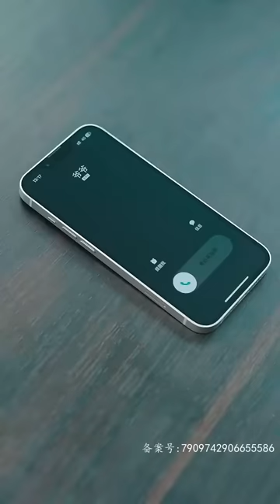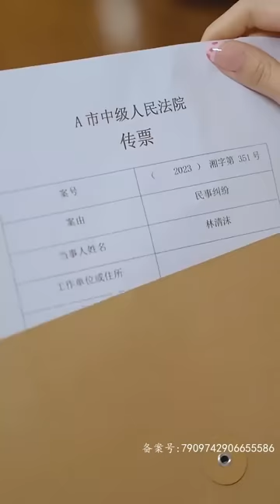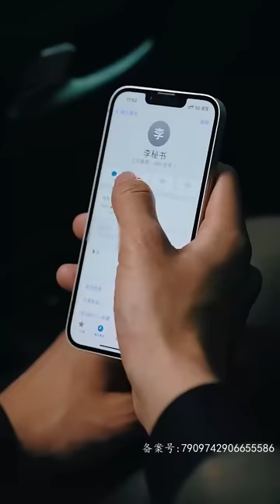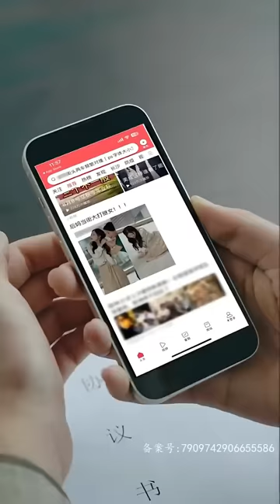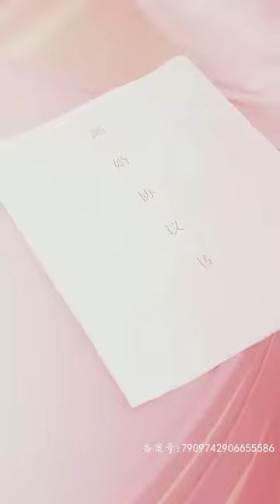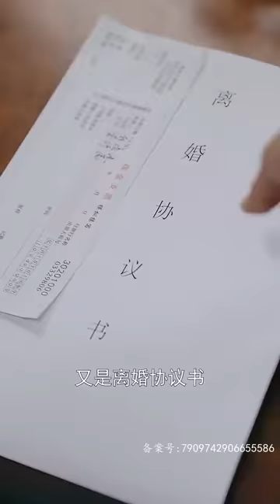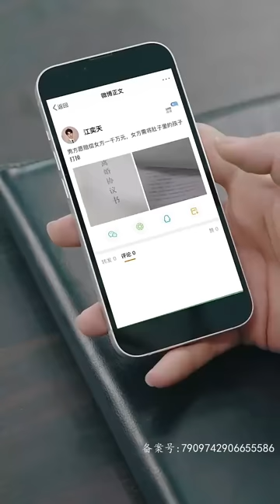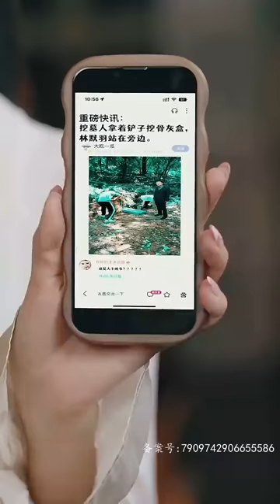我大鬧前夫的婚禮，可是他不聽我的解釋，還把我送進精神病院，後來他竟然主動求我回來，他心裏原來還有我..🍺全集#甜宠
影篇講述的是有關愛情的故事，從中我們可以學習到我們在愛情當中的是非對錯之分，具有一定的教育意義